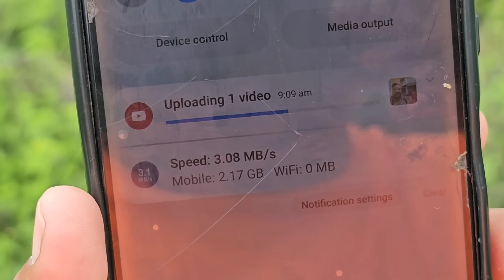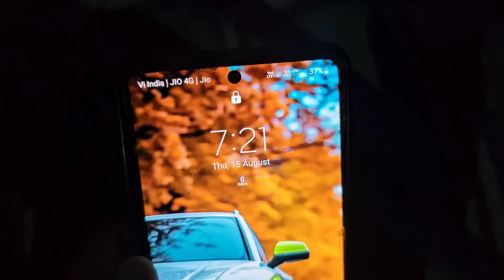सोचा नहीं था कभी जिंदगी में मुझे ऐसा सम्मान मिलेगा 😃 | सब हैरान हो गए 🫢 | Pahadi Lifestyle Vlog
dear friends 👉 @PahadiBiker @CoolPahadi @sjfamilyvlog7820 @RTKVlogss @Kailashpahadi22

Youtube Search 👇
happy independence day
15 August
independence day
Reels
emotional vlog
bipna vlog
nepali wedding vlog
oho pahadi vlog
hindi blog
family vlog
emotional vlog
pahadi biker
uttarakhand vlog
pahadi vlogs
village lifestyle
pahadi bhai chai pi lo
village vlogger
vlogger lifestyle
pahadi vlogger